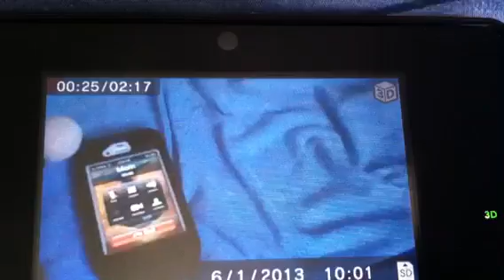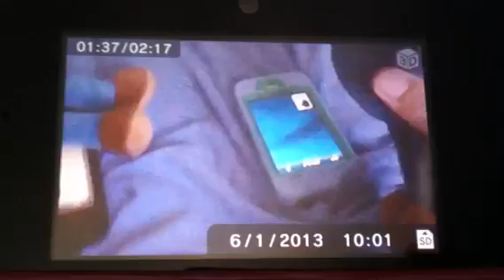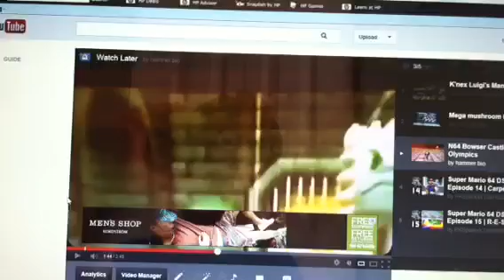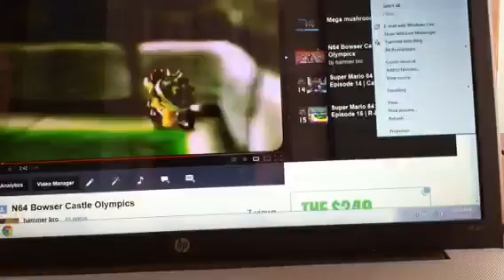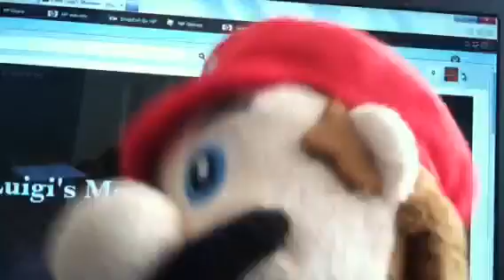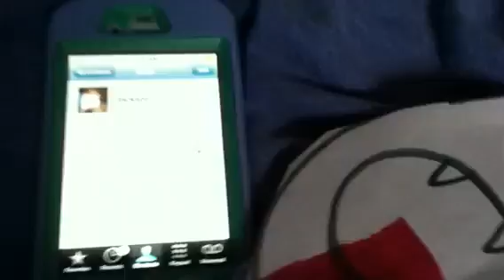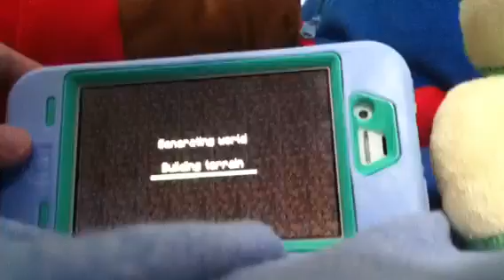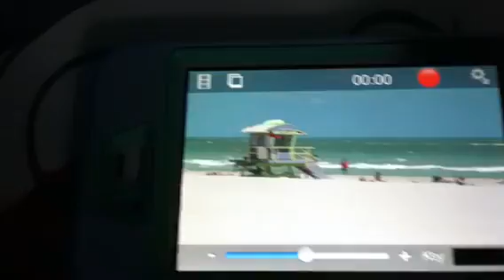Mario Adventures 1